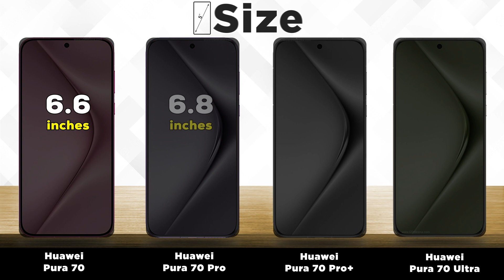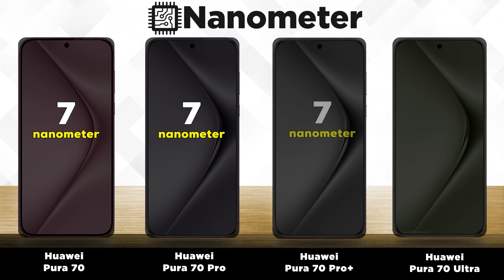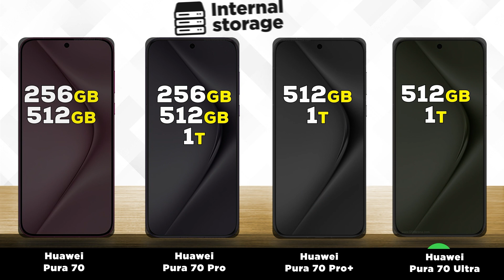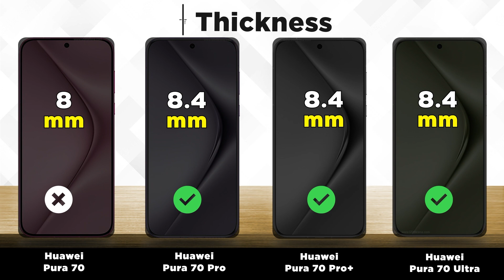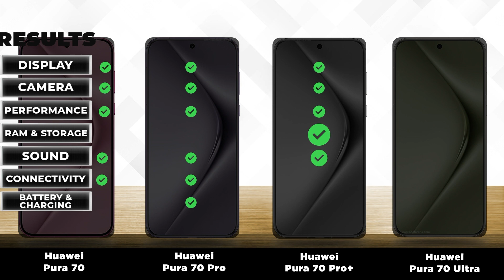Huawei Pura 70 vs Huawei Pura 70 Pro vs Huawei Pura 70 Plus vs Huawei Pura 70 Ultra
▶️  Contents Of This Video  ◀️                               👇👇👇👇👇👇👇👇👇
0:00 - Intro
0:08- Display
0:43 - Camera
1:35 - Performance
2:09- Battery
3:14 - Design
3:49 - Launch date
4:00 - Results